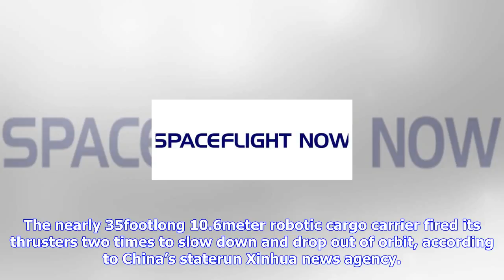Breaking News | China’s tianzhou 1 supply vehicle re-enters atmosphere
China’s tianzhou 1 supply vehicle re-enters atmosphere

Artist’s concept of the Tianzhou 1 spacecraft. Credit China Manned Space Engineering Office The Chin...